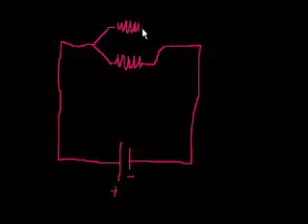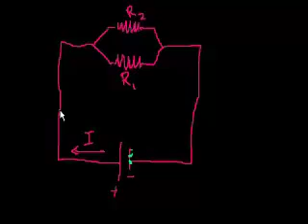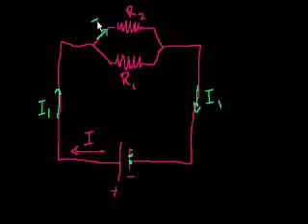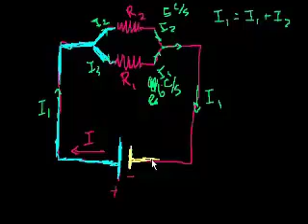الدائرة الكهربائية (جزء 3)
Circuits (part 3)
يتناول هذا الفيديو أمثلة حول الدوائر الكهربائية على التوازي وحساب المقاومة
شكر خاص لمؤسسة شركاء في التنمية المستدامة -- فلسطين